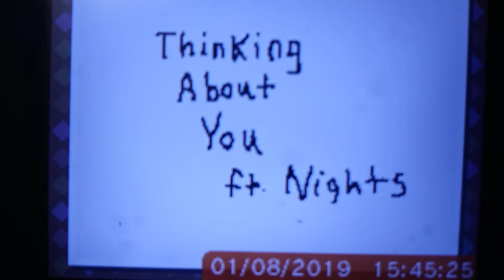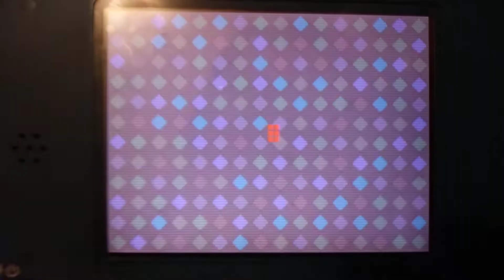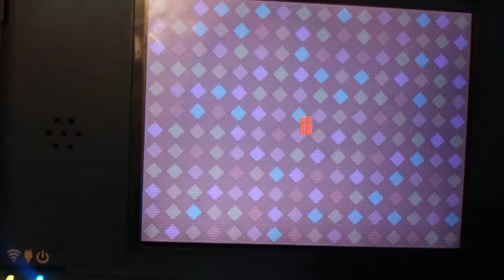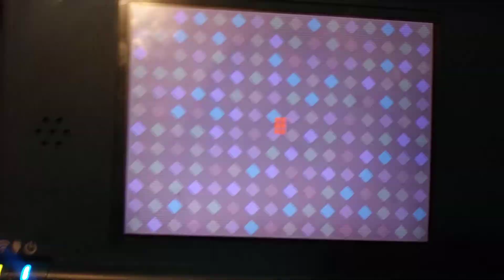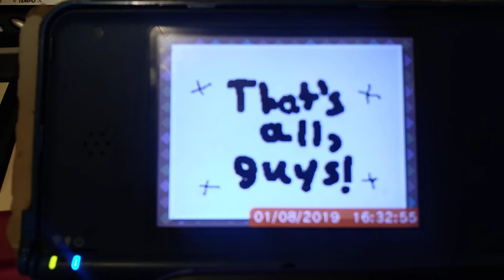Thinking About You (with Lyrics)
Another song I wrote of my own! This is the best one yet because I have always wanted to write this song and this is a song I wrote for my best friend!
Enjoy (very much)!